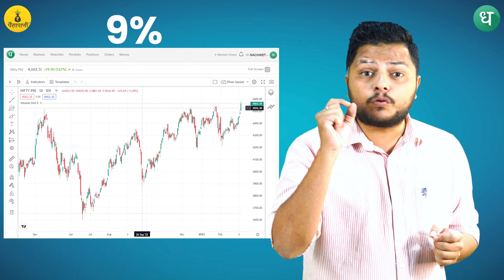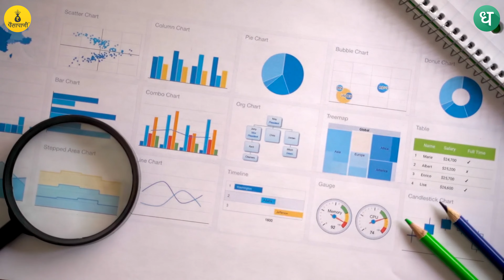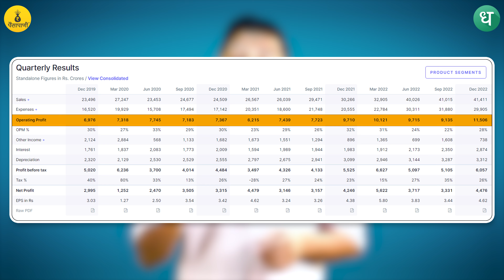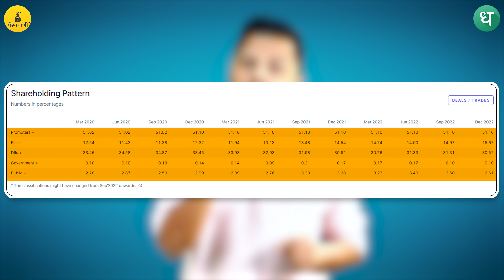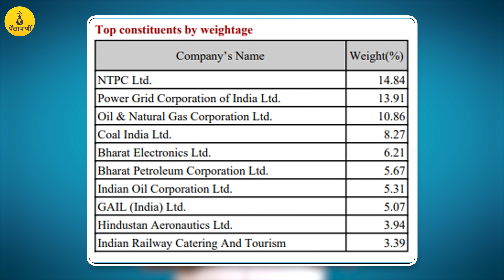NTPC संपूर्ण स्टॉक ऍनालिसिस । NTPC Full Stock Analysis । पैसापाणी । PaisaPani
स्टॉकवर बोलू काही सिरीजमधील व्हिडीओ येथे पाहा-

📽️ कशाबद्दल आहे हा व्हिडीओ? (About this video):
निफ्टी PSE इंडेक्स आता त्याच्या ऑल टाईम हायच्या जवळ आहे. याचा फायदा एनटीपीसी या स्टॉकला कसा होऊ शकेल? कंपनी काय करते? कंपनीचा व्यवसाय काय आहे? येणाऱ्या काळामध्ये कंपनीची व्यवसाय वाढीसाठी ची योजना काय असू शकेल? कंपनीची सध्याची आर्थिक परिस्थिती कशी आहे आणि ती भविष्यामध्ये वाढण्यासाठी कोणते फॅक्टर परिणामकारक ठरू शकतील? एनटीपीसी या स्टॉकचे संपूर्ण विश्लेषण करणारा व्हिडिओ..
Nifty PSE index is near its all-time high. How can this benefit NTPC? What is the business of NTPC? How is a company planning to grow its business in the future? How is the current financial condition of the company and what steps NTPC is taking to improve the financials? A video providing detailed analysis..